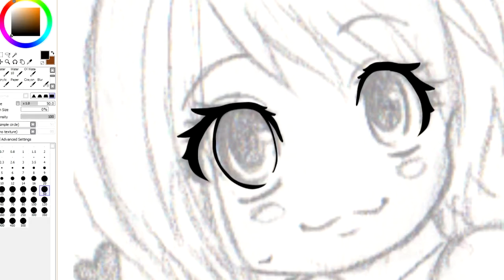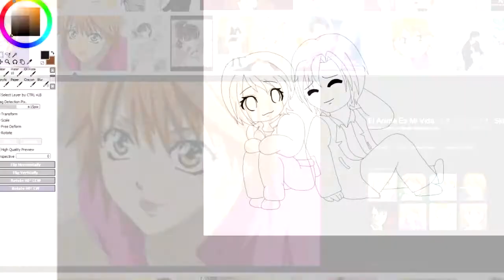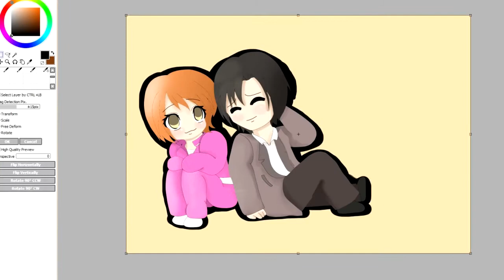~Speed Paint~ Skip Beat - Kyoko x Ren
Hey its fluffie,
I decided to draw this chibi version of Kyoko x Ren, my No. 1 Anime/manga couple.
Hope you enjoy QwQ I know i did drawing this.

Time it took to draw: 1 hr 36 minutes
FLUFFY OUT